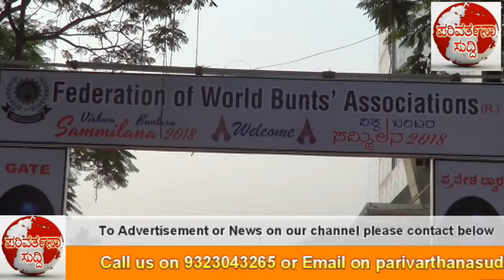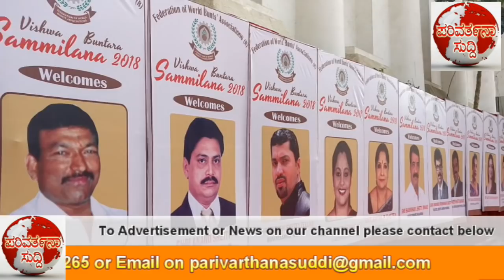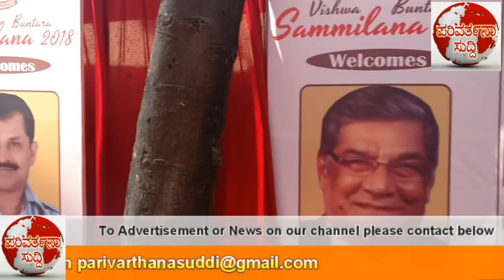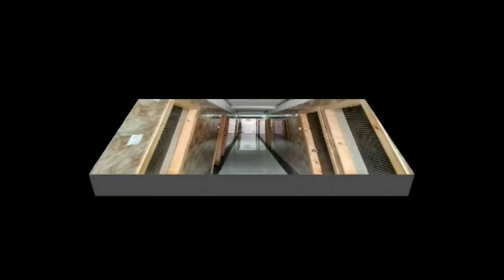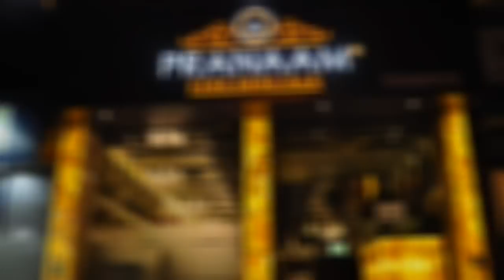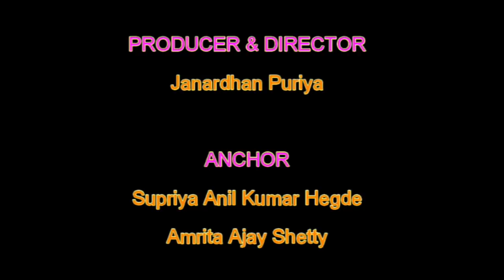Parivarthana Suddi TV News (World Bunter Sammilan first part morning and Durga Parmeshwari Sakinaka)